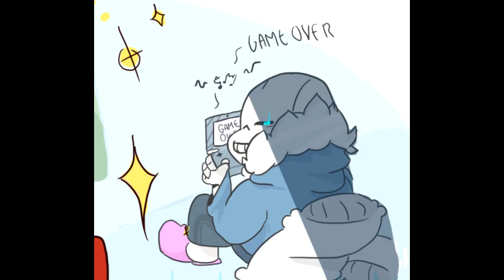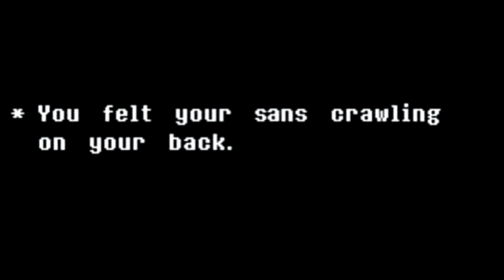[COMPILATION COMIC] UNDERTALE FR - Papaster (2)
Petite compil, ça faisait longtemps XP

Le reste des musiques appartiennent à Toby Fox.